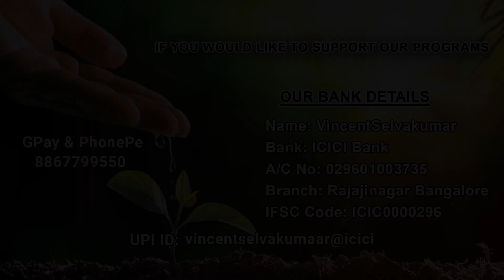Sign of the scarlet thread | Ini Varum Ulagam | Prophet Vincent Selvakumaar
Season 03 Episode 14 | Sign of Scarlet Thread | Why? What? How?  | Prophet Vincent Selvakumaar

Our LIVE Stream Events:

Why? What? and How? | Talk show with Bro. Vincent Selvakumaar every TUESDAYS @ 08:00PM IST.

Sing & Stone  | Message by Bro. Vincent Mohankumar every Sunday @ 06:00 PM IST.

Right Word @ Right Time | Message by Bro. Vincent Selvakumaar every THURSDAYs on the current events based on Biblical basis @ 08:00 PM IST.

Biblical Insights  | Talk show with Bro. Vincent Selvakumar every FRIDAYs @ 09:00 PM IST.

Light of the Word | Prophetic Message by Prophet VincentSelvakumaar every SUNDAYs @ 10:00AM IST.